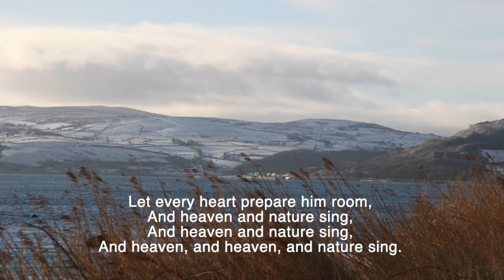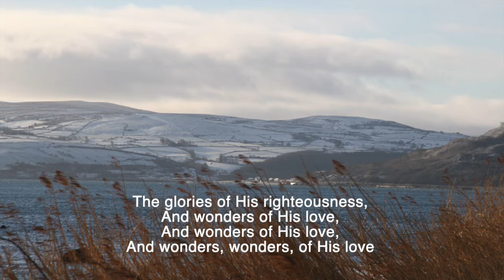Christmas Day Service 2020 by Rev Bob Cotter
Christmas Day Service 2020
by Rev Bob Cotter
Church of Ireland
Glenarm, Carnlough, Cushendall and Cushendun Parishes.